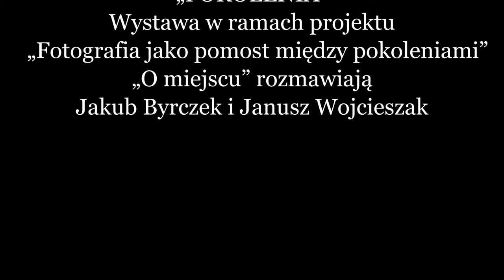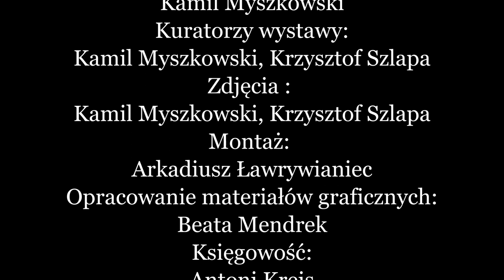POKOLENIA FOTOGRAFIA JAKO POMOST MIĘDZY POKOLENIAMIROZMOWA JAKUB BYRCZEK JANUSZ WOJCIESZAK FILM 2020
Janusz Wojcieszak, mieszkam i pracuję w Mysłowicach na Śląsku. Fotografuję pejzaż w wielu jego odmianach, czysto przyrodniczy, kulturowy, miejski i industrialny. W latach 70 ubiegłego wieku współpracowałem z prasą, głównie studencką i techniczną. Obecnie realizuję swoje projekty fotograficzne niespiesznie, poszukując spokoju, prostoty i kontemplując światło oferowane przez naturę. Niezmiennie zachwyca mnie piękno świata, które staram się pokazać w swojej fotografii, często zbliżonej do abstrakcji, czasami w minimalistycznej formie. Od czasu do czasu podejmuję krótsze lub dłuższe podróże fotograficzne, podczas których realizuję swoje projekty.Fotografia jest dla mnie obiektem materialnym, stąd każdą fotografię wykonuję obecnie jako wydruk cyfrowy. Ponieważ uczestniczę w programie Digigraphie firmy Epson, niektóre wydruki są przeze mnie osobiście certyfikowane i posiadają trwałość archiwalną. Każda kolekcjonerska fotografia posiada certyfikat, i oprócz ustalonych opisów i podpisów, jest opatrzona hologramem. Niektóre cykle składam w fotograficzne książki typu self-publishing w jednostkowym nakładzie. Staram się również zbierać fotografie, często poprzez zamianę z innymi twórcami, co obniża koszty tworzenia zbiorów. Jestem członkiem Związku Polskich Artystów Fotografików oraz Związku Polskich Fotografów Przyrody. Posiadam tytuł Excelence FIAP. Zrealizowałem kilka wystaw indywidualnych: o pięknie włoskich Dolomitów, o zlikwidowanej hucie cynku, o buczynie w rezerwatach przyrody Województwa Śląskiego, o pejzażu w fotografii, o ciszy panującej na wydmach Słowińskiego Parku Narodowego, o abstrakcji współczesnej architektury przemysłowej. Brałem udział w wielu wystawach zbiorowych organizowanych przez związki do których należę. Udział w licznych konkursach przynosił mi wyróżnienia i nagrody, co zaowocowało uzyskaniem tytułu EFIAP. Szczególnie sobie cenię zdobycie I miejsca w XX Biennale Fotografii Górskiej w Jeleniej Górze w roku 2018. Nagrodzono wówczas moje dwa zestawy (tryptyki).